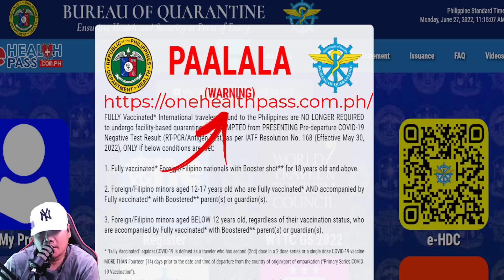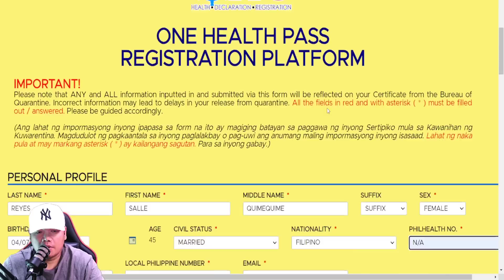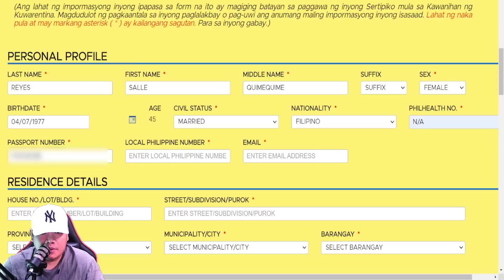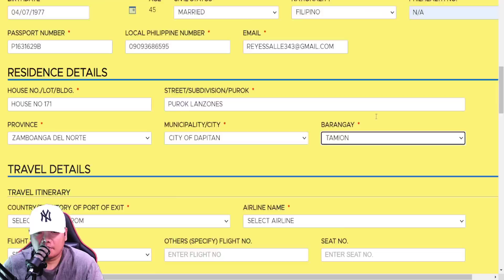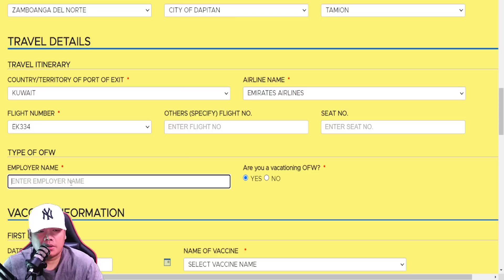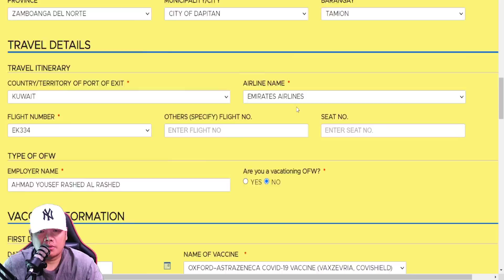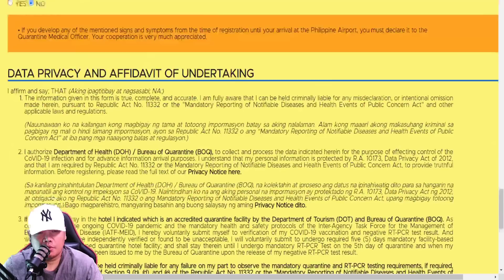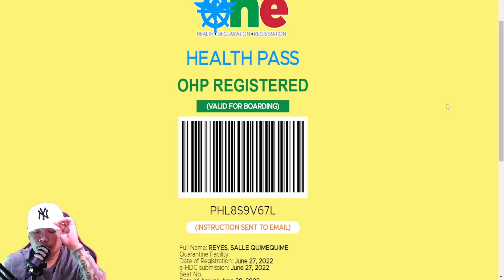ONE HEALTH PASS UPDATE | FOR GOOD NA SI KABAYAN AFTER 11 YEARS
For a business to be featured and collaborate.

📺 Video Editor: Camtasia 9 License